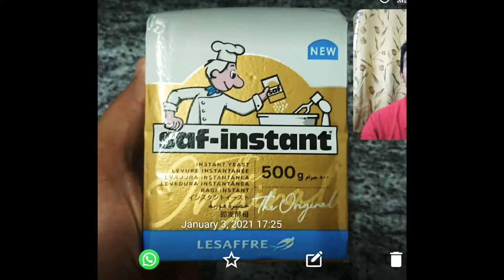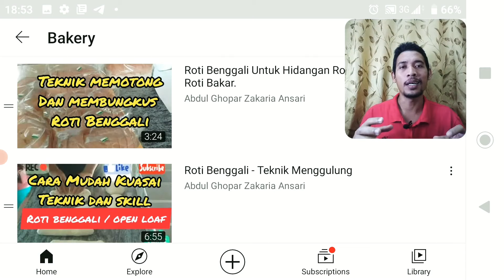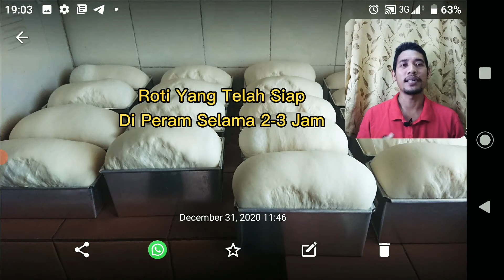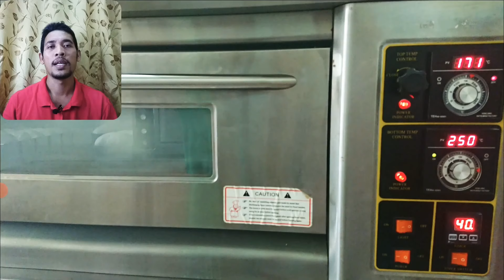Teknik Pembuatan | Roti Benggali|Yang Wajib Anda Ketahui.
Resipi asas

225 Gram Tepung Roti (High Protein).
18 Gram Gula.
4 Gram Yis.
3 Gram Garam.
1 Gram Bread Improver
1 Gram Bread Softener

56 Gram Ais
78 Gram Air

5 Gram Shortening